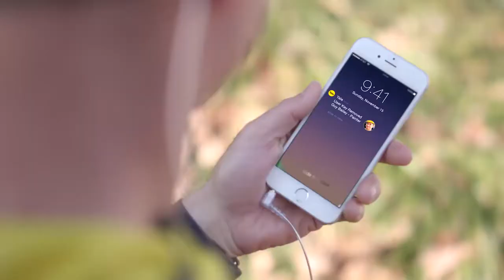Yale Real Living Assure Lock with Bluetooth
Yale is leading the way in security for the mobile lifestyle.

Lose Your Keys. For Good. Lock and unlock your home without the hassle of keys with Twist n' Go when you have your phone, or with a 4-8 digit pin code.